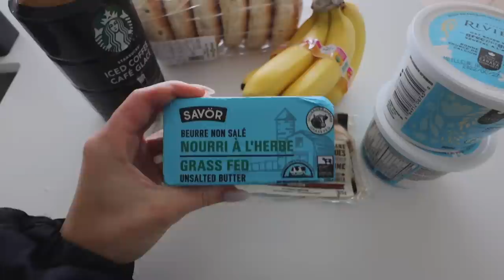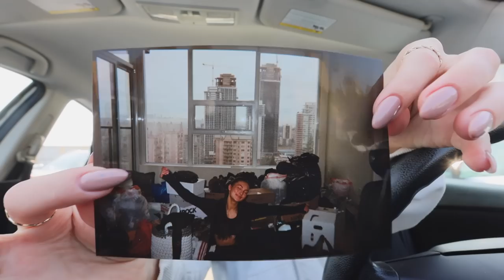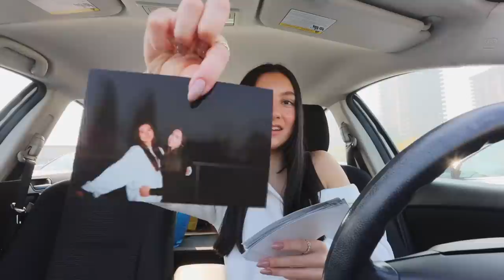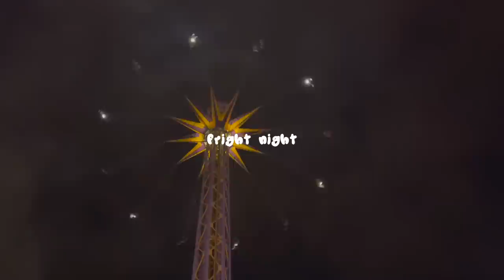PRODUCTIVE WEEK IN MY LIFE *college drop out edition* ♡ fashion show + amazon haul + chit chats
🤍CHAPTERS:
00:00 intro + workout with me
2:05 grocery shop + haul
3:50 new desk set up
6:04 getting my nails done
9:36 disposable photos
11:17 revolve haul
15:43 vancouver fashion show
20:26 chit chat + gym
23:36 new product haul
26:17 fright night
27:00 amazon unboxing